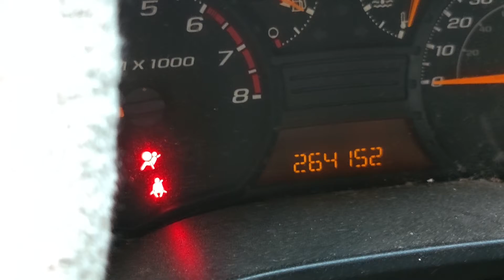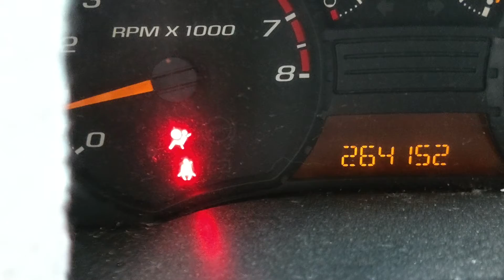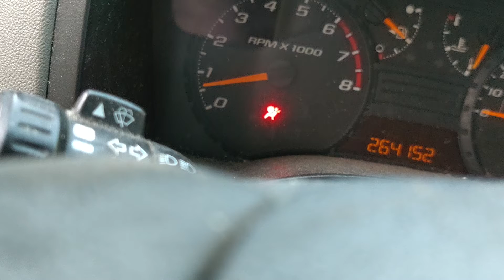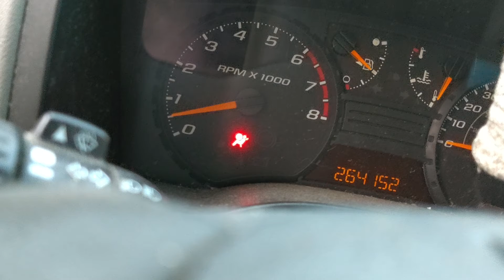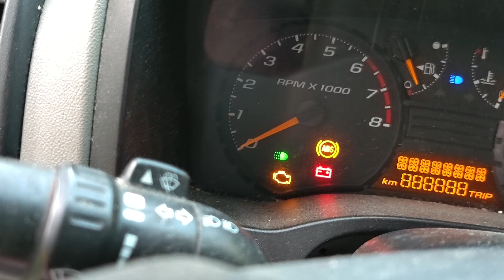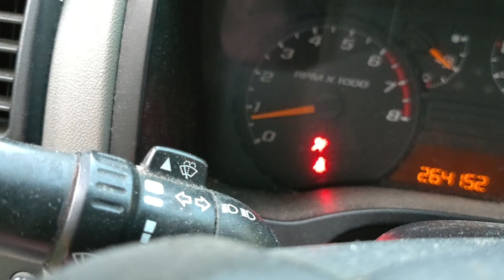farewell Chevy Colorado